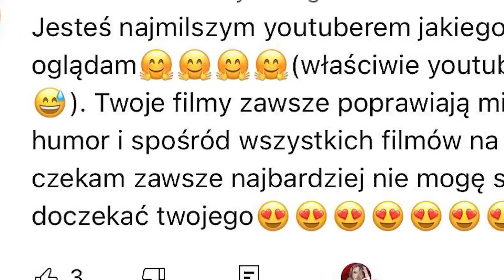WIELKA UCIECZKA z LODOWEGO WIĘZIENIA YETI w Minecraft!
❯ Odcinki codziennie o 18:30

↪ 🎬 Milky Plus! ➛ (odcinki co 2 dni o 15:30)

❯❯ Tu możesz wysłać mi paczkę:
   ↪ Emilia Szypuła
   ↪ ul. Krakowska 29
   ↪ 50-424 Wrocław